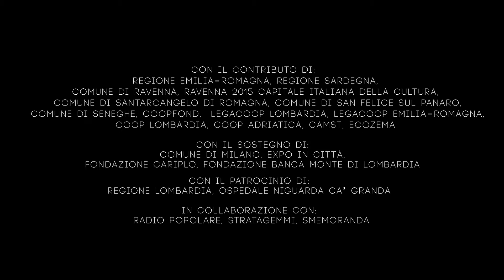MFF2016 / Eresia della felicità - Le cinque giornate di Milano / Special Event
Eresia della felicità
Alessandro Penta, ITA, 2015, 76'
Special Event

Un plotone di 200 adolescenti in maglia gialla diretti da Marco Martinelli (Teatro delle Albe) imbraccia i versi del poeta russo Vladímir Majakóvskij, scritti quando lui pure era un giovane ribelle e sentiva la tempesta nell'aria. È successo lo scorso luglio a Milano, per cinque serate, di fronte al Castello Sforzesco.

A gang of 200 teenagers in yellow T-shirts directed by Marco Martinelli (Teatro delle Albe) take up the verses of the Russian poet Vladímir Mayakovsky, written when he too was a young rebel and felt the storm brewing. It was last July in Milan, for five evenings, in front of the Castello Sforzesco.